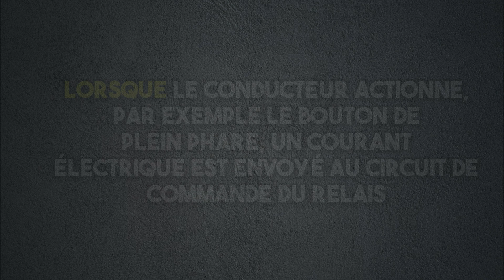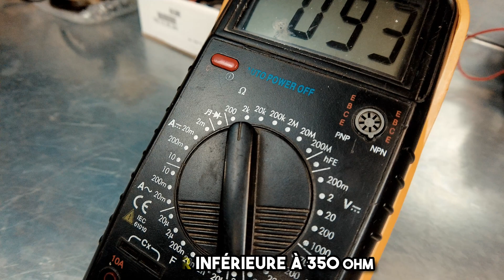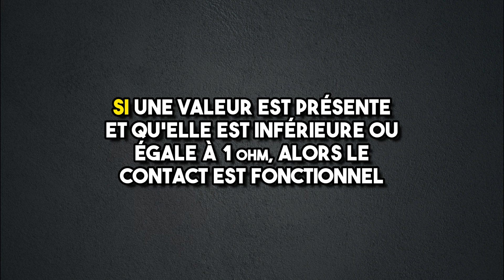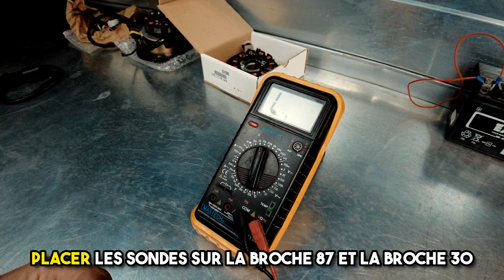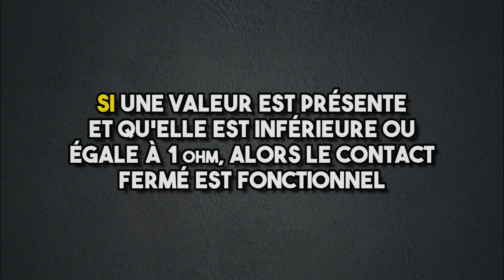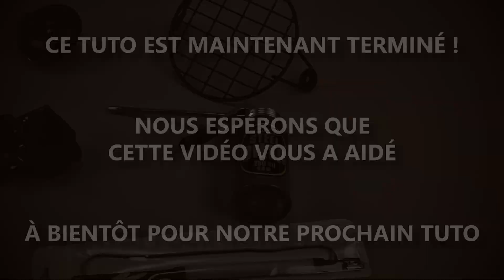TUTO ÉLECTRICITÉ #142 - TEST DE RELAIS 5 BROCHES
50Factory : Pièces et équipements motos, quad, scooter